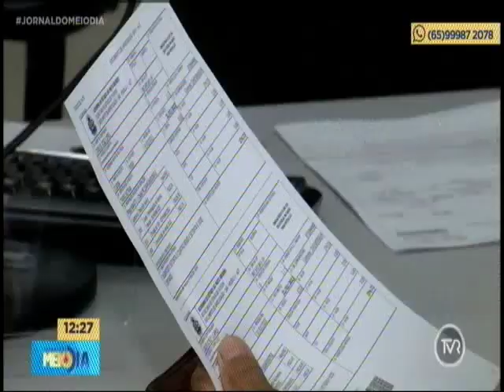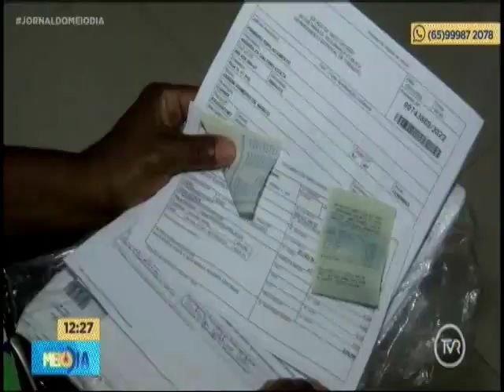Portaria isenta motoristas de aplicativo de pagar taxas de conversão do veículo para GNV